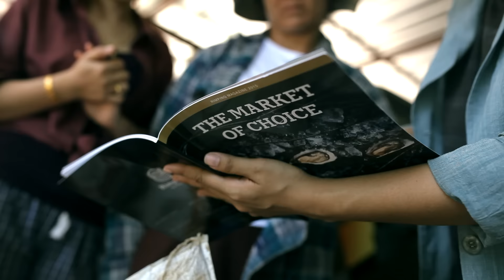Rimping - Local Talent Laos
VDO Created by MAJESTIC STUDIO